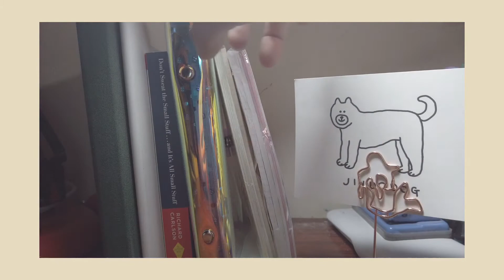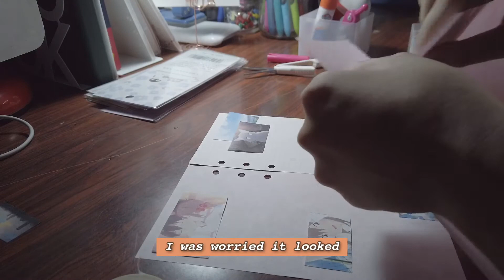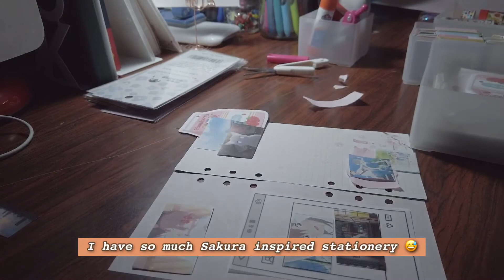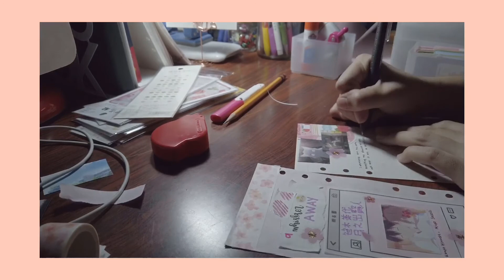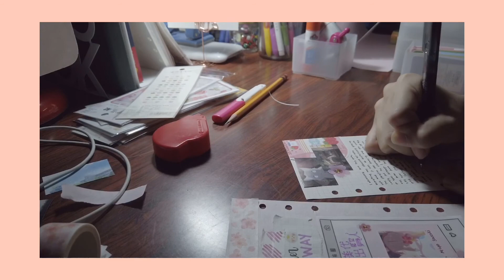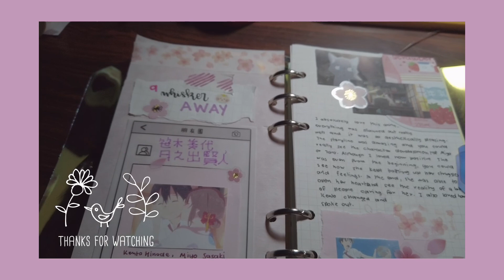Journal with me on my 6 ring binder: A whisker away🌸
Hello!

This is my first spread on my new six ring binder. I had so much fun with this Sakura theme and I hope you guys like it too.